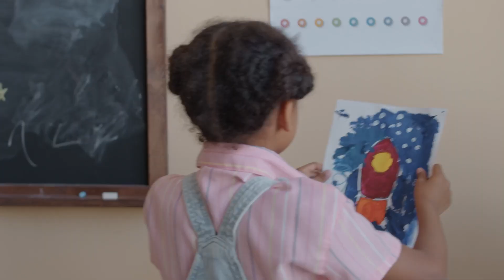Chaves do sucesso da alfabetização das crianças de Sobral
Há 20 anos, a maioria das crianças de Sobral, um município no estado de Ceará, no Brasil, eram analfabetas. Agora, o sistema educativo de Sobral é uma referência tanto dentro do Brasil quanto na região da América Latina e do Caribe.
Conversamos com Francisco Herbert Lima, Secretário de Educação de Sobral, para falar sobre quais foram as chaves do sucesso dessa transformação.

TIMING DO VIDEO:
00:00 Introdução
00:29 As razões do sucesso de Sobral
00:48 O diagnôstico e a política de alfabetização
01:11 Política de formação para professores
01:38 Fortalecer a gestão escolar das unidades de ensino
02:06 Reconhecimento dos profissionais do magistério